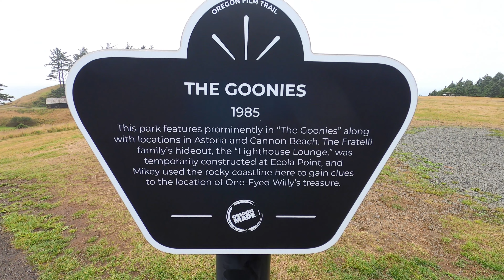Cannon Beach, Oregon-4K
Cannon Beach, Oregon